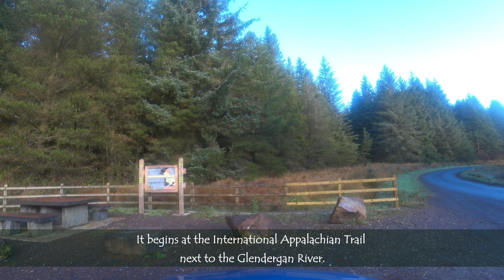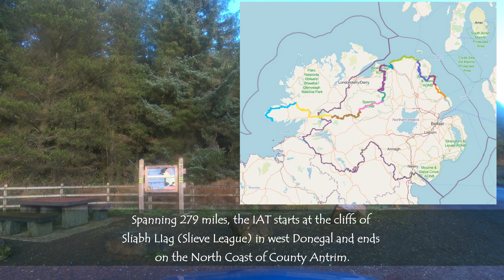Irish Auto Trail-Big Bridge (Northern Ireland) to Ballybofey, County Donegal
This Irish travel video explores as section of western County Tyrone in Northern Ireland before crossing the border into County Donegal in the Republic of Ireland.

It begins at the International Appalachian Trail next to the Glendergan River.

Amazon
Lulu Press

Vehicle: Avis Rental 2019 Opel Corsa

3) “Meenablagh or Fourth Corgary, County Tyrone”; Northern Ireland Place-Name Project;
4) Joyce, P.W.; The Origin and History of Irish Names of Places; McGlashan & Gill, Dublin, 1870;
5) “Castlederg Roads Closed—and then Re-Opened”; The Strabane Chronicle; October 15, 1994;